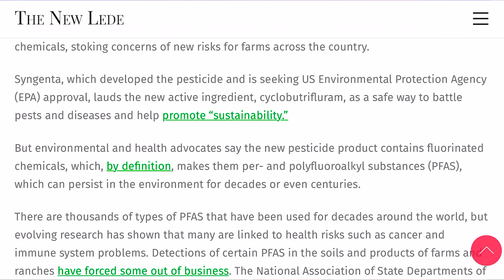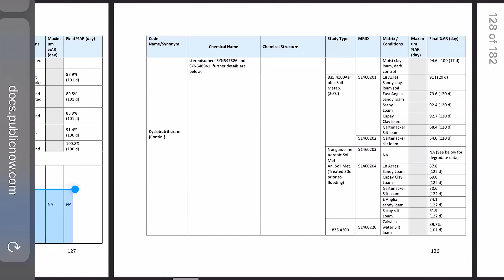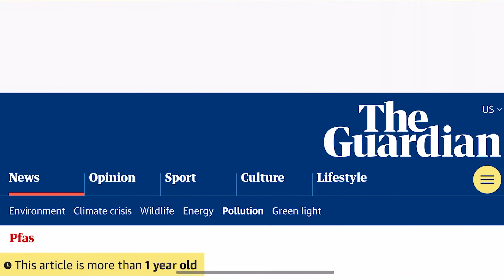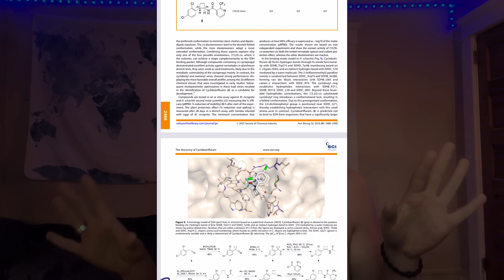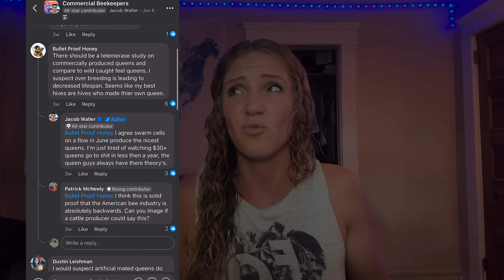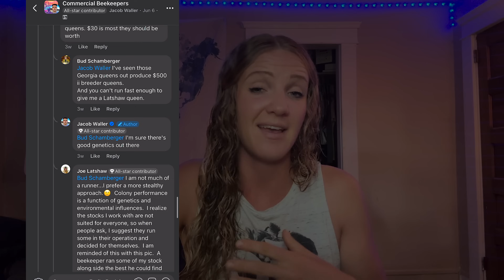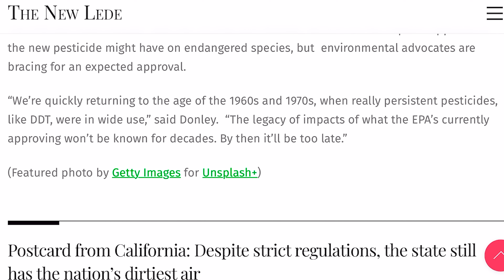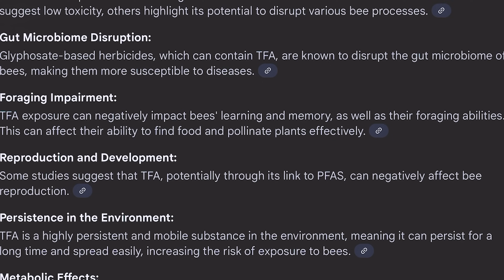PFAS in Pesticides: What Beekeepers NEED to Know in 2025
🚨 A New ‘Forever Chemical’ Pesticide Could Be Approved Any Day Now — and it might already be showing up in your food, water, and environment. In this video, we break down everything you need to know about cyclobutrifluram, a pesticide developed by Syngenta that’s currently under review by the EPA — and why scientists and beekeepers are raising major red flags.

▶️ What is cyclobutrifluram?
▶️ How it’s linked to PFAS (per- and polyfluoroalkyl substances)
▶️ The toxic breakdown compound: TFA with a 200-year half-life
▶️ What this means for bee health, queen failures, and colony collapse
▶️ Why this matters for no-till farming and soil health
▶️ And why farmers, beekeepers, and consumers all deserve more transparency

🐝 This isn’t fear-mongering — it’s about equipping you with real information so you can think critically about the future of farming, pollinators, and food safety.

🧠 Learn more about:
 • PFAS in agriculture
 • Cyclobutrifluram pesticide approval
 • Forever chemicals and pollinators
 • Toxic pesticides and honeybee decline
 • No-till farming and chemical dependency
 • Queen bee failure and reproductive effects
 • EPA pesticide review and registration process
 • Beekeeping and environmental health

💬 Have you noticed strange behavior in your bees? Early queen failures? Drop in foragers? Share your experience in the comments.

📚 Sources & References
 • EPA Cyclobutrifluram Risk Assessment
 • Scientific journal: Pest Management Science (Wiley, 2024)
 • US Patent on Almond/Fungicide Use
 • PFAS Data and Water Contamination Reports
 • Bee Informed Partnership Loss Reports

2025 Nuc Pre-Orders Are Now SOLD OUT! Thank you to everyone who reserved their spring nuc! We CANNOT wait to meet you ALL! :)

As for queens... Kasey and I are discussing having a few queen pick-up days this spring/summer. As well as shipping some orders.